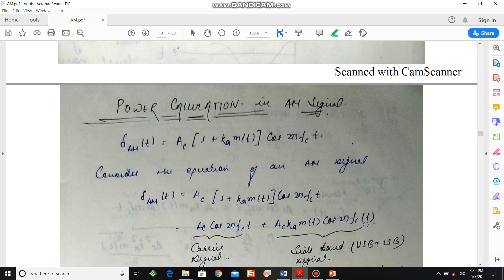Amplitude Modulation (Part 3): Power in AM signal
This video contains derivation for total power, carrier power and side band  power contained in an AM signal. Some numerical examples are also solved here.